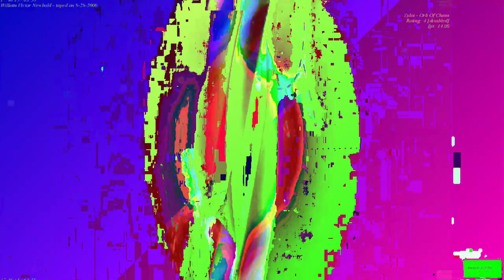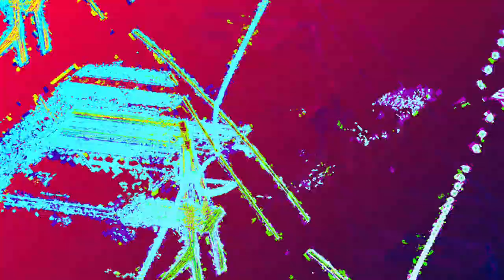[EPILEPSY WARNING] Movie 23 06 10 12h37m42s